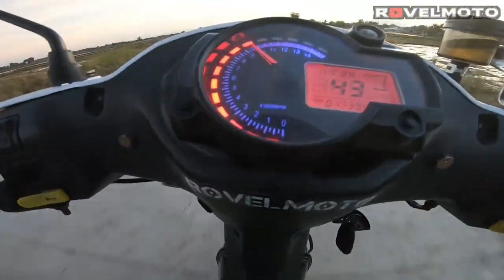REGRIND CAMSHAFT 6.8 UPDATE